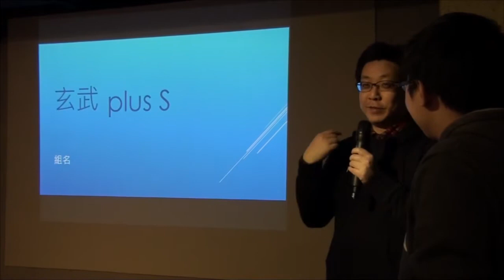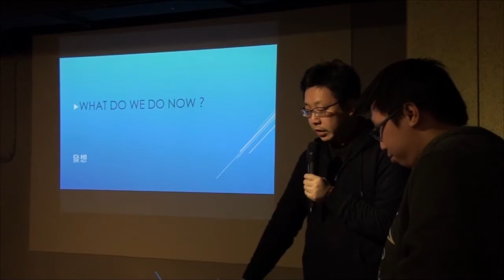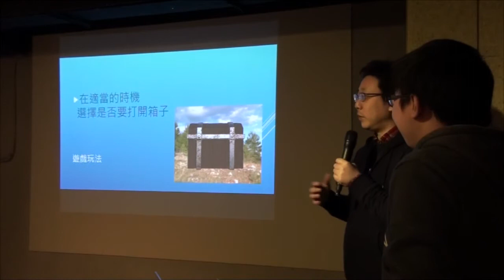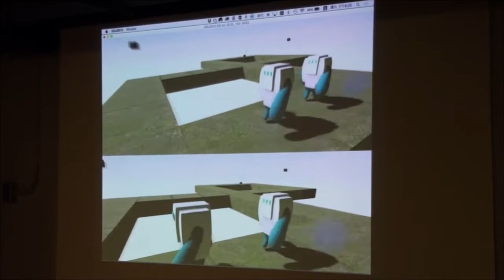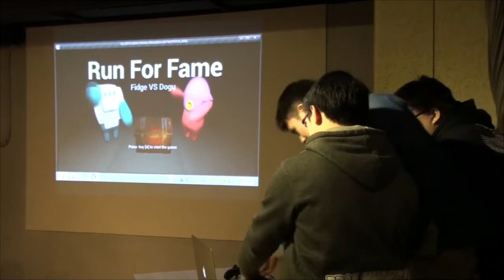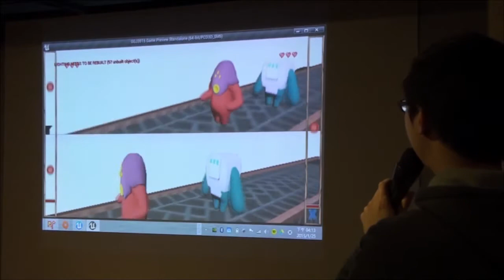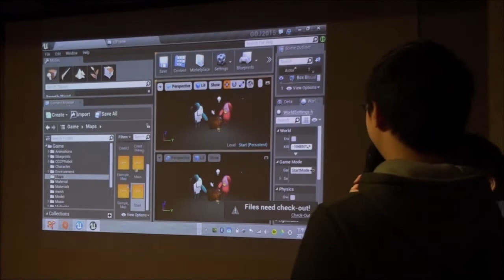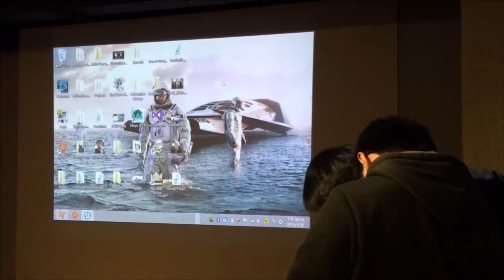[GGJ15 Taipei] Run for fame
Global Game Jam 2015 台北會場 Team A 紀錄影片
2015/01/23~25
作品名稱：Run for fame
團隊名稱：玄武 plus S